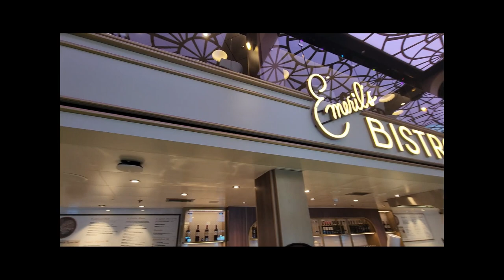Riding the Bolt Rollercoaster on the Carnival Celebration | Carnival Cruise Vlog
Are you ready for an exhilarating ride? Join us as we take you on a thrilling journey aboard the Bolt Rollercoaster on the Carnival Celebration. This state-of-the-art rollercoaster takes you on a wild ride through twists, turns and drops that will get your heart racing. With speeds up to 50 mph and a height of 150 feet, this is one ride you don't want to miss. The stunning views of the ship and the ocean will take your breath away as you scream through the track. This rollercoaster is not for the faint-hearted, but for the thrill-seekers. Don't miss out on the ultimate adrenaline rush, book your next cruise on the Carnival Celebration and experience the Bolt Rollercoaster for yourself!

Music used in this video:

📷Camera Used: Samsung S21 & S22 Ultra
GoPro Hero 9 Black
Canon Mark II GX7
Rode II Mics

Follow our hashtags